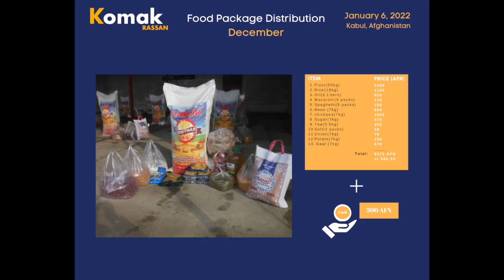December 2021 - Monthly Food Package Distribution to 20 needy families - Kabul, Afghanistan